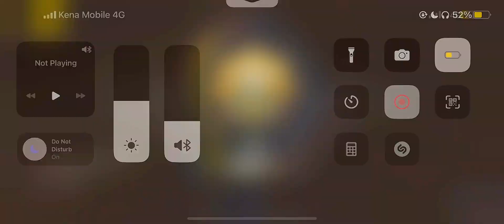Gameplay on livik map ONLY HABIBI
Hallo viewers welcome to Only Habibi channel enjoy our video

Pubg Game id name : TSP〆HABIBI
Pubg Game id cod : 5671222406
Game Play : iPhone 14 pro max